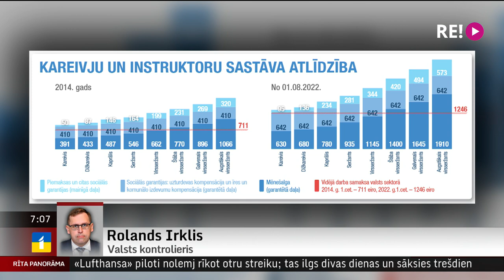Telefomintervija ar Valsts kontrolieri Rolandu Irkli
Valsts kontrole šodien publisko veikto pārbaudi “Nacionālo bruņoto spēku personāla politikā veikto pasākumu efektivitāte”.
      Par secinājumiem un ieteikumiem šorīt vairāk jautāsim Valsts kontrolierim Rolandam Irklim, ar kuru šobrīd esam sazvanījušies.